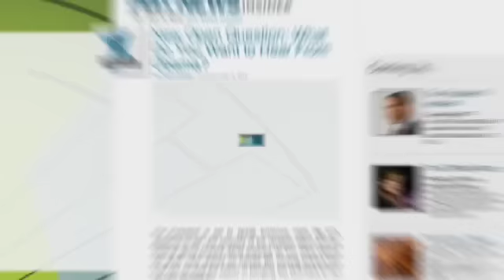Stretch of Highway 1 Collapses into Ocean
Check out this video showing where a stretch of Highway, just south of Carmel, collapsed into the ocean.